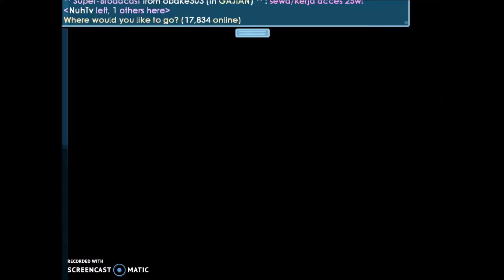Scam Fail | Got Free DL | [ Growtopia ] Must Watch!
I got a Free DL... xD
Sub!